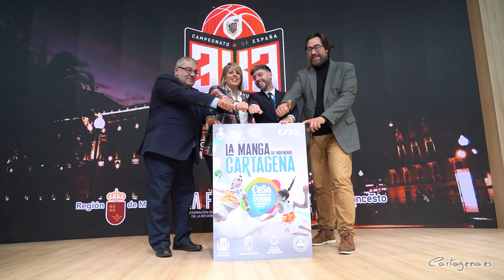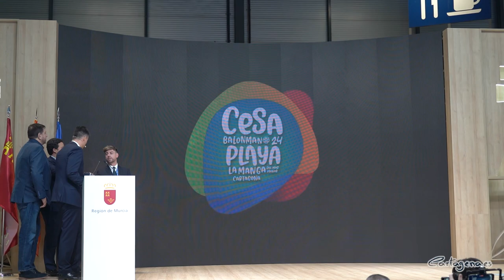El Jimbee Cartagena estrenará su nueva denominación con el patrocinio de Costa Cálida en la Cop ...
La marca turística Costa Cálida pondrá nombre al Jimbee Cartagena de fútbol sala a partir de marzo, gracias al patrocinio que la principal marca turística de la Región hará del principal equipo de fútbol sala de la ciudad y reciente vencedor de la Supercopa de España, conseguida a principios de enero en Jaén frente al FC Barcelona.

La nueva denominación del equipo, Jimbee Cartagena Fútbol Sala-Costa Cálida, ha sido presentada esta tarde en FITUR por parte de la alcaldesa de Cartagena, Noelia Arroyo, el Director General de Deportes, Fran Sánchez, con presencia del presidente del club, Miguel Ángel Jiménez Bosque, y Waltinho, en representación de la plantilla.

De este modo, la marca Costa Cálida lucirá en la camiseta del Jimbee, para cuyo patrocinio la Consejería de Cultura y Turismo destina 200.000 euros, 50.000 euros más que el pasado año.

La alcaldesa, Noelia Arroyo, ha celebrado este patrocinio que llega en el mejor momento deportivo del Jimbee Cartagena. “La victoria en la pasada Supercopa de España significó el primer título nacional en su historia. Con esta victoria se consolida el proyecto deportivo del club y el Jimbee entra a formar parte de la elite de este deporte en España, de gran tradición en Cartagena y en la Región. Este patrocinio permitirá lucir en la camiseta la marca Costa Cálida por todo el territorio nacional por donde nos representa el Jimbee”.

Arroyo ha destacado que este patrocinio viene a hacer justicia con este club y consolida el proyecto deportivo que la empresa JimboFresh emprendió en 2018, cuando se hizo cargo del equipo. Ahora, dice Arroyo, “comienzan a recoger los frutos”, y ha augurado más títulos para el equipo, ya con la nueva denominación que estrenará durante la celebración de la Copa de España de fútbol sala que se celebra del 21 al 24 de marzo en Cartagena.

“Este es el resultado justo de un camino de esfuerzo y de una historia de tenacidad en la que se han conjugado un brillante cuerpo técnico, un patrocinador comprometido y jugadores llenos de talento”, ha destacado.

Dos CESA en julio en Cartagena

La alcaldesa también ha participado en la presentación en el stand de la Región de Murcia en FITUR de los Campeonatos de España en edad escolar (CESA) de balonmano playa y basket 3x3, que acogerá Cartagena durante los meses de junio y julio.

El Director General de Deportes, Fran Sánchez, ha anunciado la celebración del Campeonato nacional en edad escolar de balonmano playa del 1 al 3 de julio en la playa La Goleta de La Manga del Mar Menor, con seis categorías de infantil, cadete y juvenil, masculino y femenino, lo que supondrá “la participación de 90 equipos de la mayoría de las comunidades autónomas españolas, y la participación de alrededor de 1.500 deportistas, y familias”, ha dicho Sánchez, a los que hay que sumar  sus familiares directos, lo que significa en torno a 2.500 acompañantes más a la competición. En total, durante las tres jornadas de competición habrá 4.500 pernoctaciones directas de deportistas y 6.000 pernoctaciones familiares.

Por su parte, el Campeonato nacional en edad escolar de basket 3x3 se celebrará los días 22 y 23 de junio, en las categorías infantil y cadete, tanto masculino como femenino, y la participación de 80 equipos de todas las comunidades autónomas españolas. “Calculamos una participación de alrededor de 400 deportistas y técnicos, además 1.000 acompañantes más a la competición, esto es, 800 pernoctaciones directas de deportistas y 2.000 pernoctaciones familiares”.

Estas dos competiciones dejarán en la ciudad cerca de 1,2 millones de euros de impacto económico, según el director general.

La alcaldesa ha recordado que “el binomio turismo y deporte sigue siendo una combinación de éxito para Cartagena, donde desarrollamos una media de unos 200 eventos anuales que suponen un gran impacto económico en nuestra hostelería y planta hotelera, y que permite que los deportistas que nos visiten puedan conocer todo lo bueno que ofrece la ciudad, desde su afición por el deporte a su capacidad organizativa, su gastronomía y su patrimonio cultural".

Arroyo ha explicado que estos buenos resultados que arroja el binomio turismo y deporte es fruto de una apuesta sostenida por el deporte, que en los presupuestos municipales se traduce en 2 millones de euros destinados a inversiones en infraestructuras deportivas, como el Plan Césped, ya culminado, o la reforma integral de la Pista de Atletismo, en marcha. "Se trata de una labor decidida y coordinada para lograr que Cartagena sea escenario de grandes competiciones. Para nosotros es una inversión para nuestro prestigio como ciudad”, ha concluido la alcaldesa.